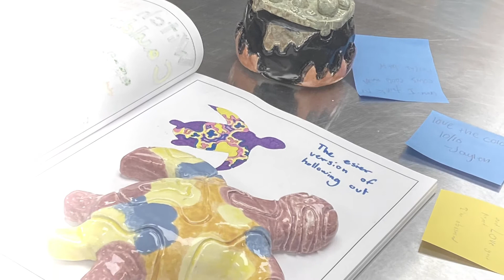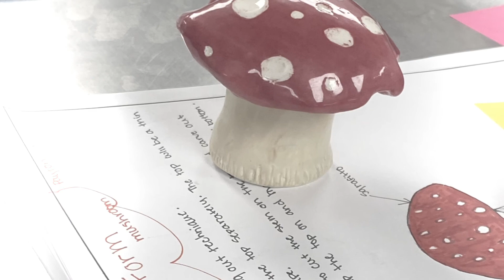Jenks HS Ceramics